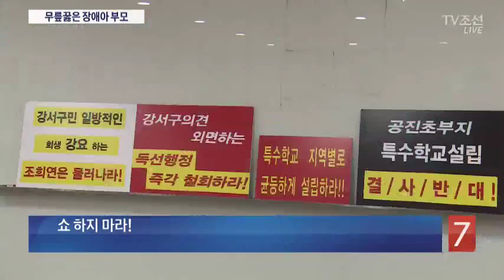[집중] "우리 아이도 배우게 해주세요"…무릎 꿇은 어머니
최근 열린 특수학교 설립 공청회에서, 장애학생을 둔 엄마들이 반대하는 주민들에게 무릎까지 꿇고 호소했었는데요. 이런 짠한 모습에, 특수학교 건립을 위한 서명운동이 확산되고 있습니다.